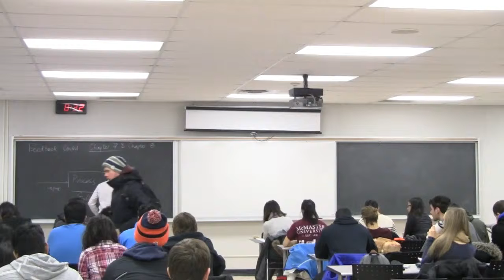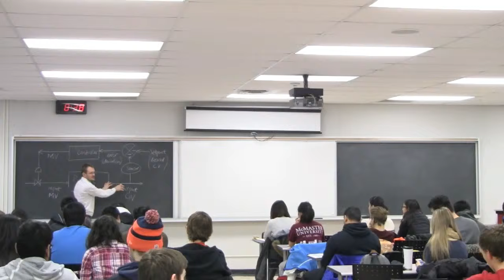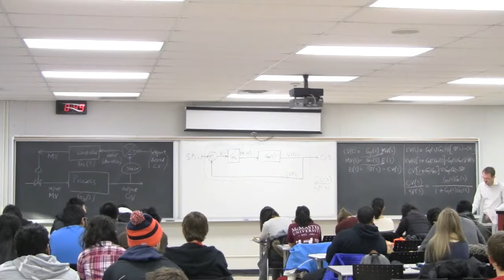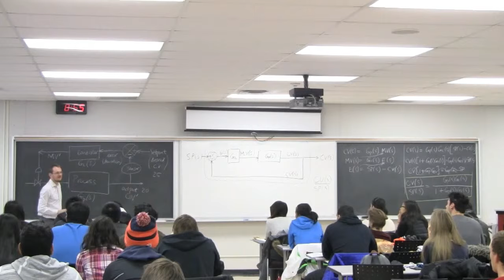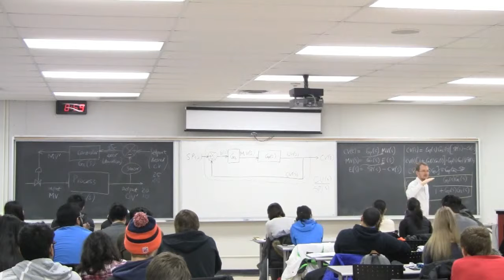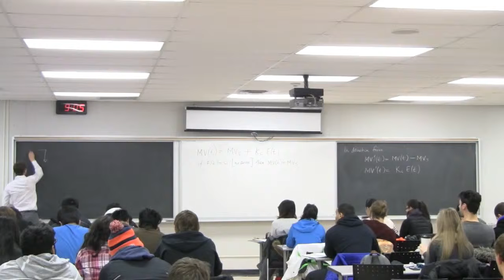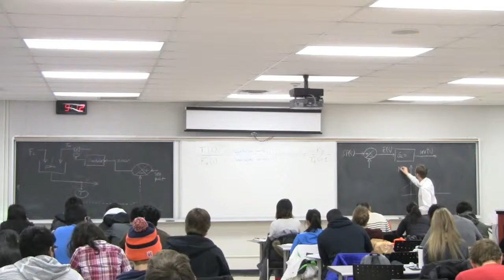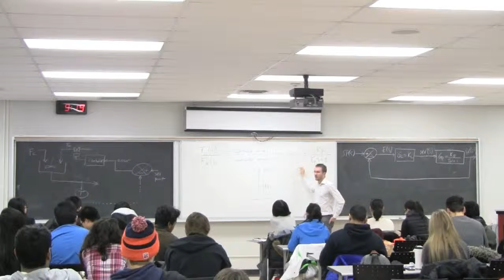Process Control 3P4 2014 - Class 06A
Process Control ChE3P4 - "The PID controller" section

* The objectives of feedback control
* The Proportional-only controller